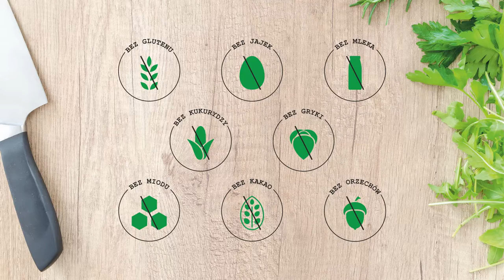Przepis Na Pierogi bez Glutenu bez Jajek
Jak zrobić bezglutenowe ciasto na pierogi bez użycia jajek? Zapraszam do oglądania dzisiejszego odcinka w którym zdradzę Wam jak to zrobić :) Pierogi z mięsem bez glutenu i bez jajek idealnie sprawdzą się jako danie obiadowe, a także jako jedno z dań podczas świąt Bożego Narodzenia. Przepis będzie idealny dla osób z alergią lub nietolerancją pokarmową oraz celiakią.